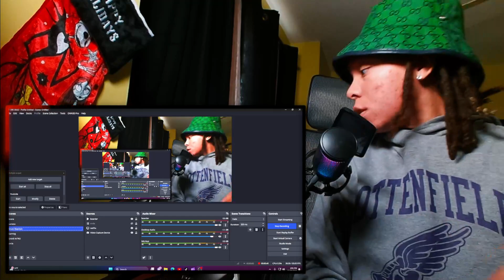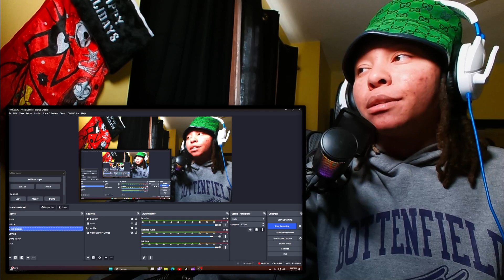They Are Funny 😂| Funny Marco X Nicki Minaj | Reaction